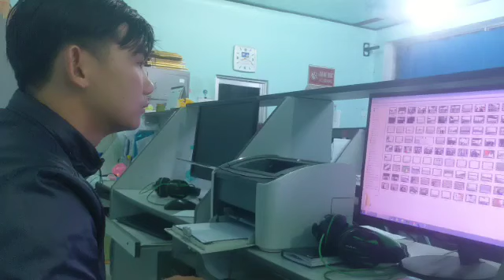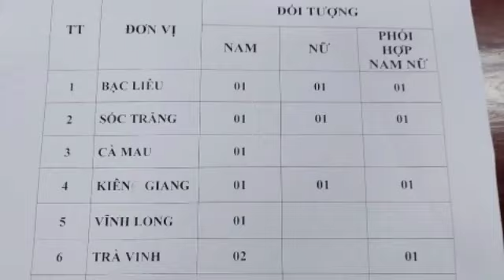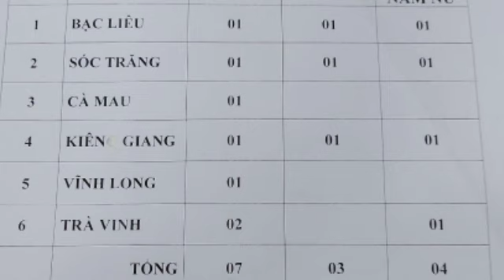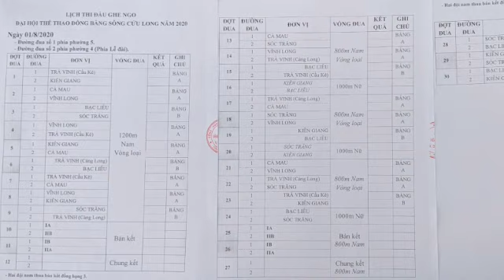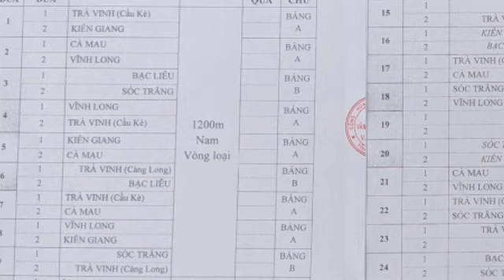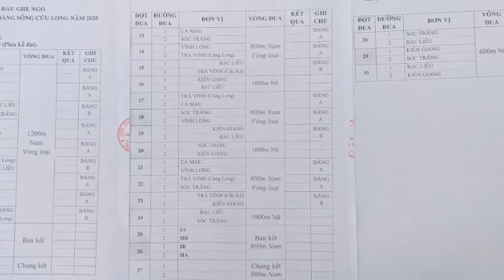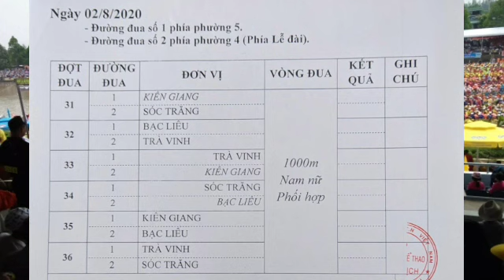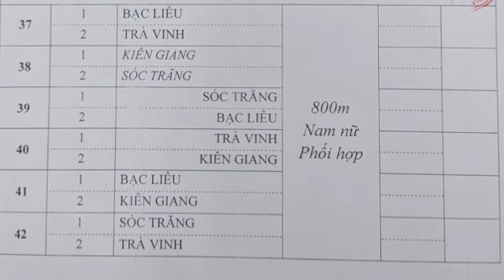LỊCH THI ĐẤU - Giải Đua Ghe Ngo ĐBSCL - Trà Vinh 2020 - Quốc Khởi Ghe Ngo